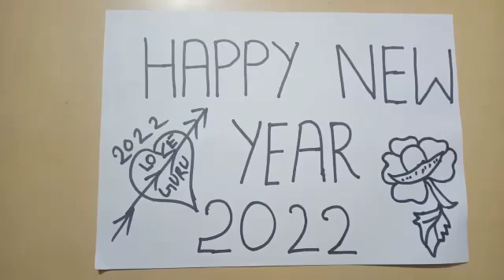31 December 2021